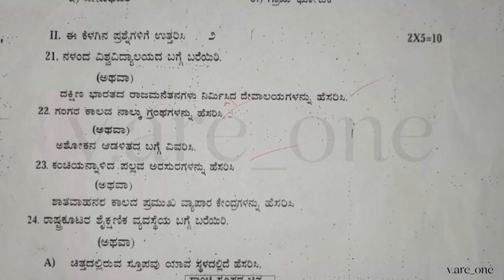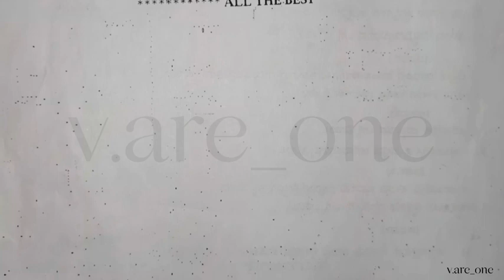8TH SOCIAL QUESTION PAPER 2023 | 8TH KANNADA MEDIUM SCIENCE QUESTION PAPER | MODEL